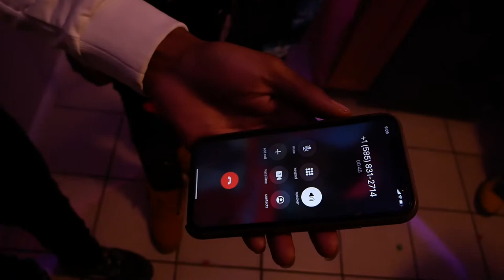Roc - Uppin The Score feat. Raphael Kouture (Official Music Video) Directed By Rozay Boomin